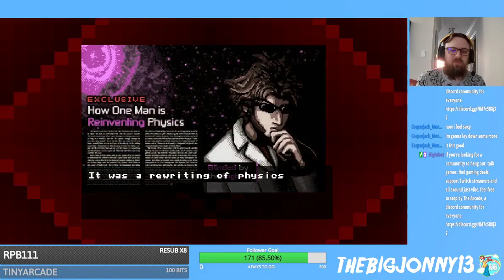Axiom Verge Part 2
We unstick ourselves from the classic metroid "where the fuck do I go?" moment last time, and finally get back on track, diving deeper into the lore and madness of the world around us.